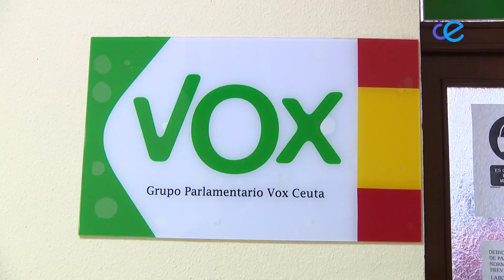La diputada y la senadora por Ceuta, en la lista de VOX a las autonómicas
VOX ha presentado a sus candidatos de cara a las elecciones. La lista, encabezada por Sergio Redondo, cuenta con la presencia de todos los actuales diputados de la Asamblea, además de la diputada en el Congreso y la senadora por Ceuta.